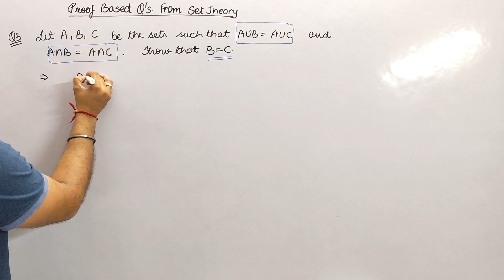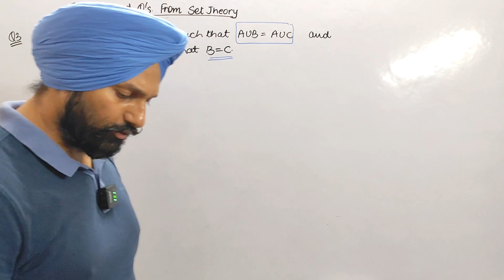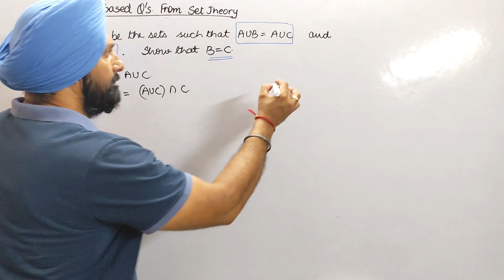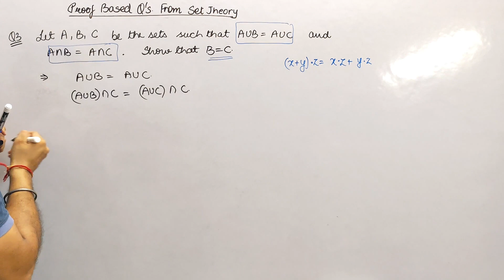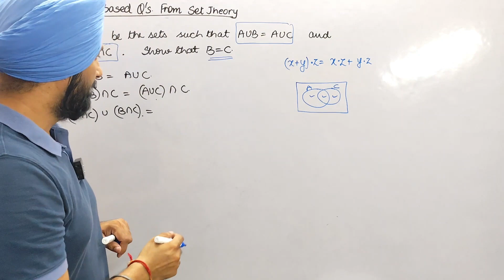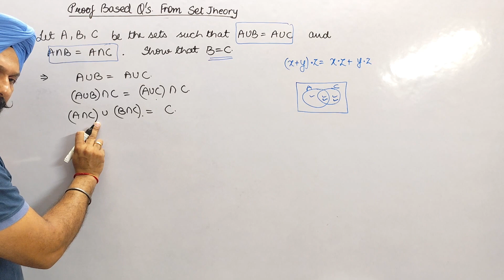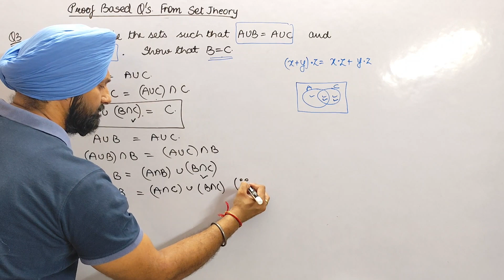Let A, B, C be the sets such that 𝐀∪𝐁=𝐀∪𝐂 & 𝐀∩𝐁=𝐀∩𝐂. Show that 𝐁=𝐂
Class XI_Sets
Q3: Let A, B, C be the sets such that 𝐀∪𝐁=𝐀∪𝐂 & 𝐀∩𝐁=𝐀∩𝐂. Show that 𝐁=𝐂